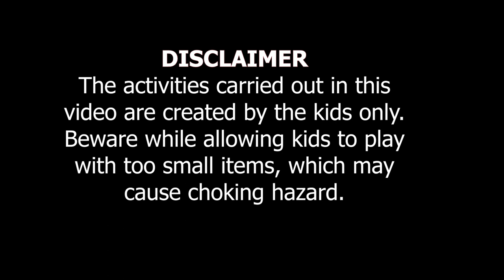Little Stars by Toy Heaven ft. Pardhu & Diya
Today we have Master Pardhu & Baby Diya to show us their skills, which we also can adapt to make use of kitchen utensils to create unique designs.

Please bear with us for low quality video, as this series, Little Stars is meant for kids to showcase thier skills. We all know that, videos produced on mobiles/home cameras can't be that good as the videos produced on pro equipment. But we still love to continue this segment to encourage kids to prove thier skills.